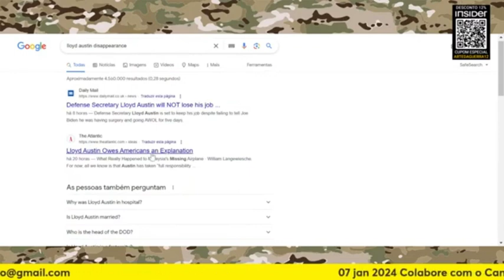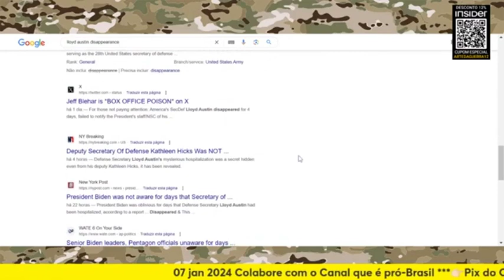"COM UMA CRISE NA MÃO..." | Cortes Arte da Guerra